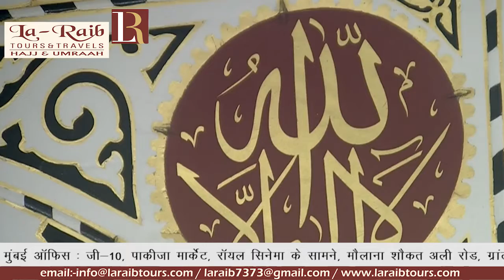10th Ramadan 1440 Madeenah Dhuhr Sheikh Hameed 1